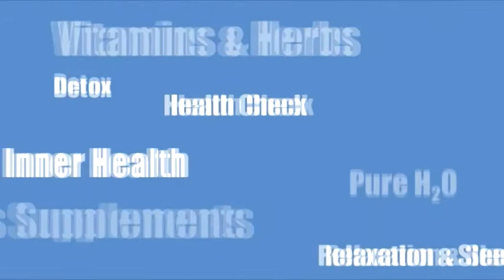What In Your Water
Video by leading Nutrionalist Professor Adam Carey on the subject : 'What potential harmful contaminants can be found in tap water?'